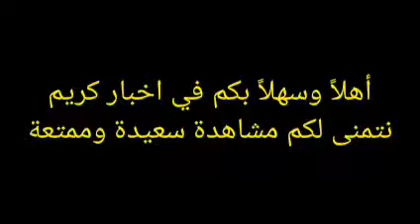صور من وصول اللاعبين لمنتخبات بلادهم